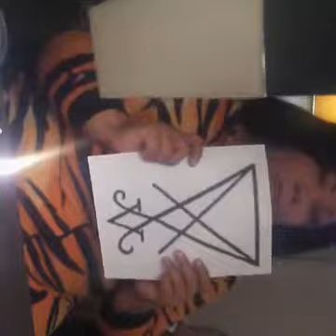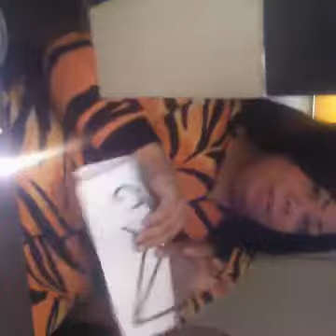The crossup/curse I didn't feel like doing part 1. WARNING this video is GROSS.